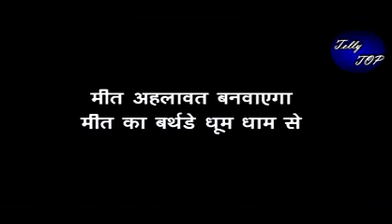MEET || मासूम के कारण मीत रोयेगी अपनी ही पार्टी में, यूँ बदलेगी खुशियाँ गम में